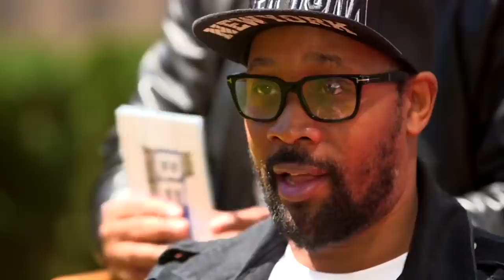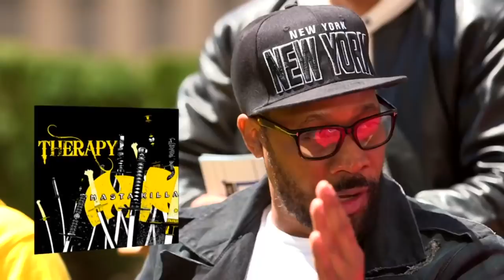Six Wu-Tang Members Talk J. Cole, Therapy & Kung Fu In Rare Interview As RZA Confronts Trump | MSNBC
In this extended 2019 interview with Wu-Tang Clan members Ghostface Killah, RZA, Masta Killa, U-God, Inspectah Deck and Cappadonna, MSNBC host Ari Melber asks them about their music, their interest in chess and martial arts films, politics in the age of Trump, and how they look at music and life after 25 years together. RZA brings up J. Cole’s middle child to discuss the different generations in hip hop, and several of the artists discuss how music can be a form of therapy for young people who don’t otherwise “have an outlet for anger, frustration, emotions, sadness.” This interview is a digital exclusive that was part of Wu-Tang Clan’s 2019 appearance on “The Beat with Ari Melber,” an MSNBC show coveting news, politics and culture, which included another segment that aired on TV.